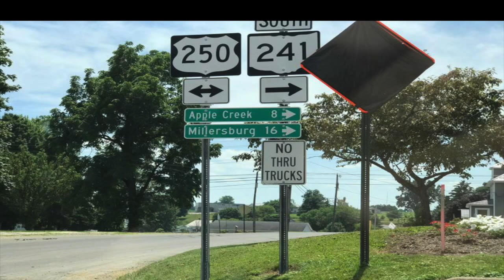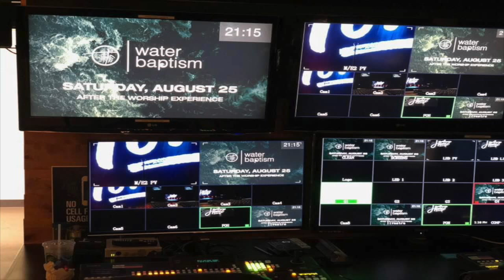Summer 2018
This video shows some of my road trips, and other cool things I got to do over the summer. I am a college Junior at MVNU.